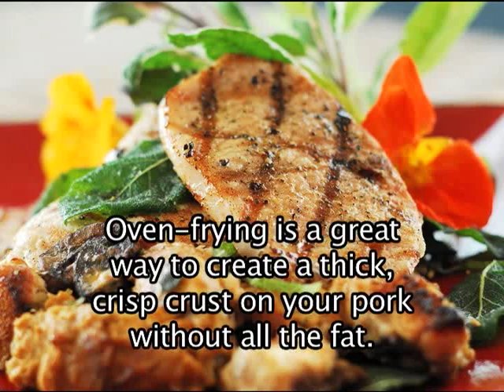Sauteed Pork Loins with Spaghetti & Vegetables - Grace Foods Creative Cooking Chef Series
See recipe below:
It's quick n easy!! Chef Mark Cole, a past student of Oracabessa High, shows us how he makes Sauteed Pork Loins with Spaghetti & Vegetables.